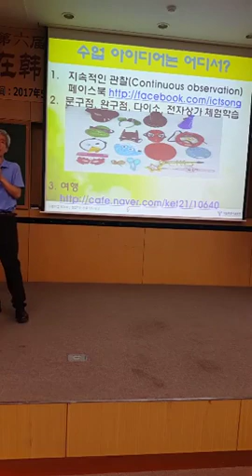수업 아이디어를 얻는 법